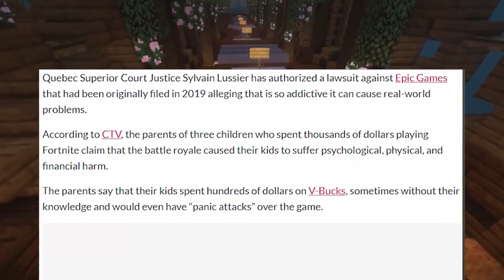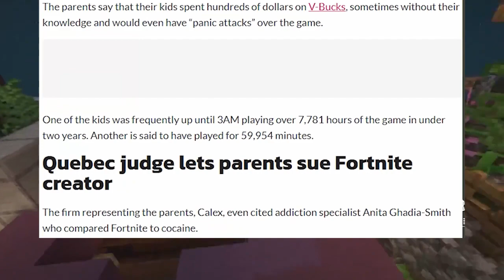It's The Video Games Fault, Not My Bad Parenting!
Parents these days need to take accountability for buying their kid a console instead of blaming the game for the addiction